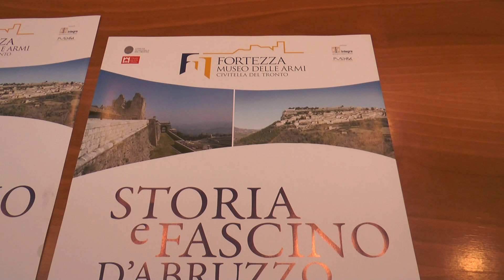Teramo - TG WEB FLASH 22/01/2015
Ecco le principali notizie per la giornata odierna.Il servizio è a cura di Giuseppe Pecora.